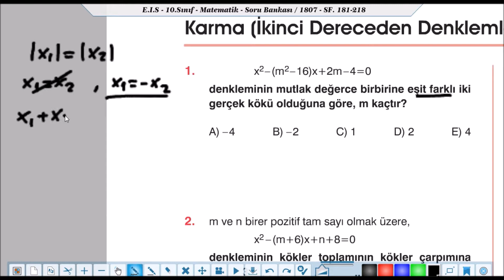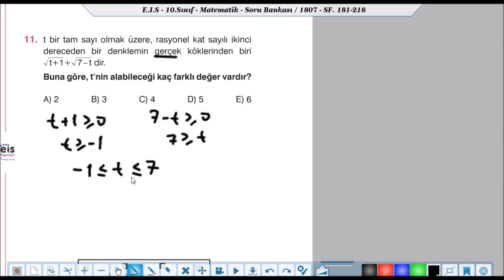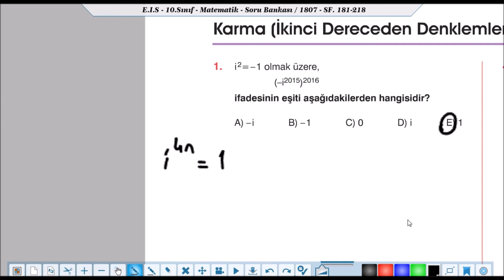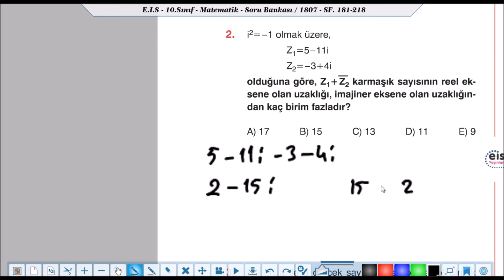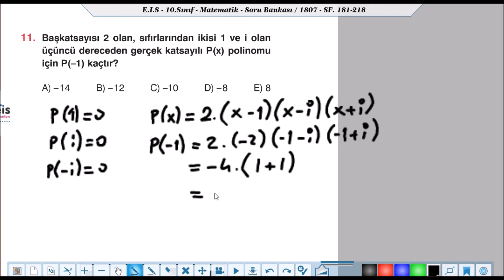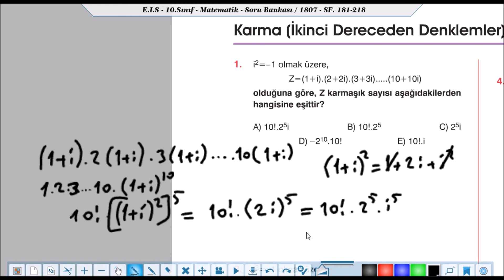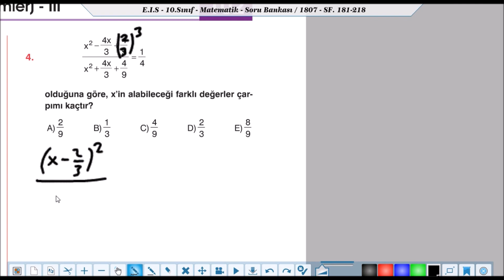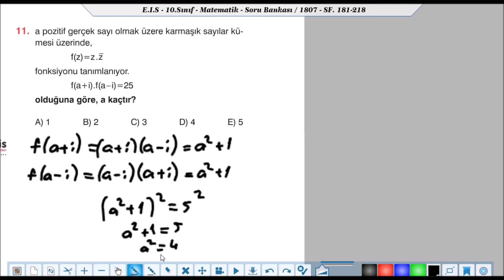Eis 10.Sınıf Matematik Soru Bankası 2.Dereceden Denklemler (100-102) Testleri Çözümleri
Eis Yayınları 10.Sınıf Matematik Soru Bankası
2.Dereceden Denklemler (100-102) Testleri Çözümleri
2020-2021